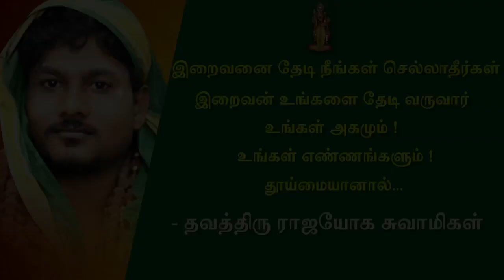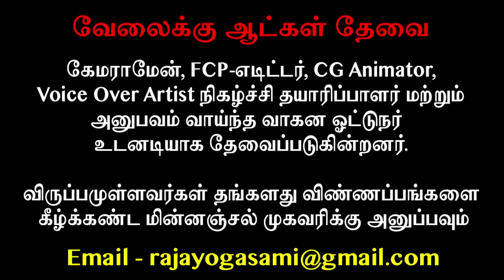இதை மட்டும் பூஜை அறையில் கண்டிப்பாக வைக்க கூடாது...ஆகம விதிப்படி இப்படி இருந்தால் அதிஷ்டம் நிச்சயம்!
The owner of this YouTube channel makes no representations as to the accuracy, reliability or completeness of any information on this channel. The owner of this YouTube channel will not be liable for any damages in total or partial, losses any form, or untoward medical occurrences from the displayed content or information provided. The owner is not responsible for the republishing of the "Published Content" on this YouTube channel on other Websites or any media without permission. Rajayogam TV YouTube Channel does not represent or affirm the precision or dependability of any reformations, contents or advertisements contained on distributed or linked, downloaded or accessed from any services contained in this website, nor the quality of any such products, information's or any other materials displayed, purchased by you under the influence of an advertisement or any other information's or any offer in connection with the services rendered herein.

Founder of this Channel is an Young South Indian Lawyer, Mr.G.Raj Kumar BA. BL, S.M.P (Siddha Maruthuva Pandit) popularly known as Thavathiru. Sri. Rajayoga Swamigal. He is actively involved in the fields of spirituality, traditional tamil medicine, mind health, and  therapy for many years. Through his legal practices, spirituality, and siddha medicine, he serves a large number of needy people. His motto is to make this world more healthier and happier.